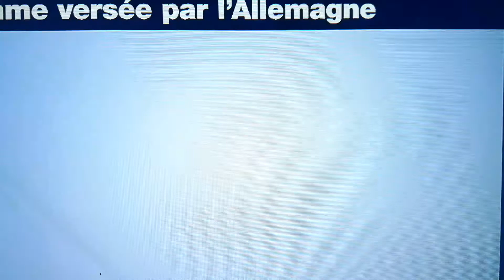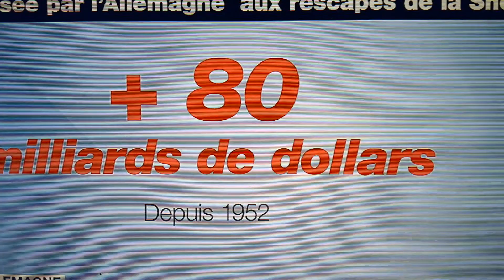kindertransport,l"Allemagne d'Angela paye la chaux à Adolf1945/2018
Incroyable ce que les sionistes font subir à la malheureuse Allemagne,et ce depuis 1945,c'est devenu un commerce juteux la shoah et souffrance supreme du peuple élu,cachez moi ces génocides autres que la schoah,que je ne saurais voir!! Dormez vous les noirs,les arabes ,les jaunes ,bon réveil